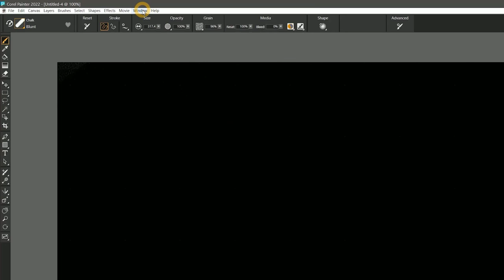Fastest version of Painter yet!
Run the Brush Accelerator™ and enjoy huge speed gains of new and enhanced cover method brushes with up to 50x GPU boost and up to 18x acceleration when using Intel multicore processors with AVX2. Easily find these popular brushes by typing enhanced cover into the Search Panel. Several other favored brush engines are also up to 2x's faster.